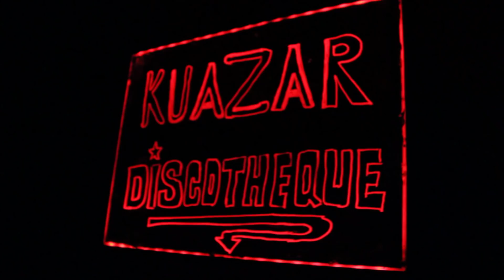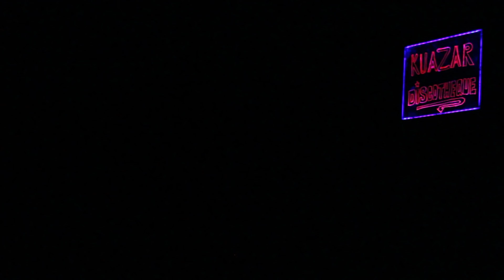"Arriba las Plumas" Estreno obra de teatro en homenaje a Francis Francoise.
Nuestro objetivo está enfocado en satisfacer las necesidades de entretenimiento e información de nuestra audiencia, cumpliendo con nuestras exigencias a través de los más altos estándares de calidad y creatividad.